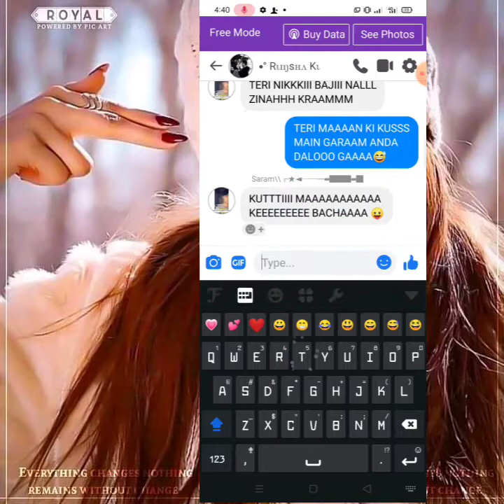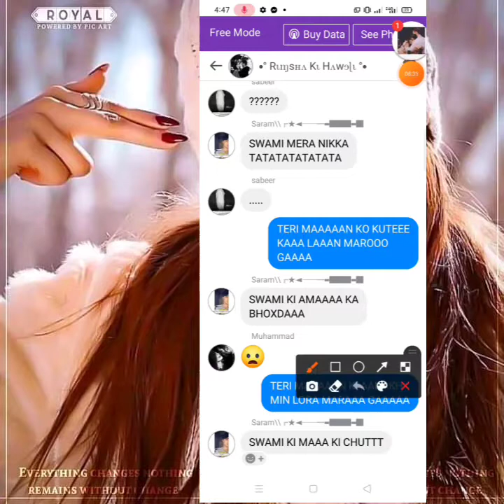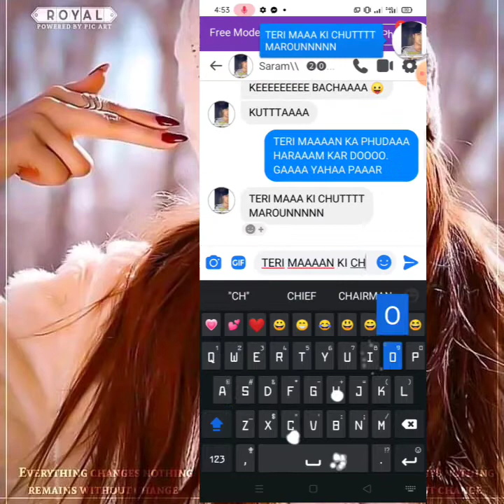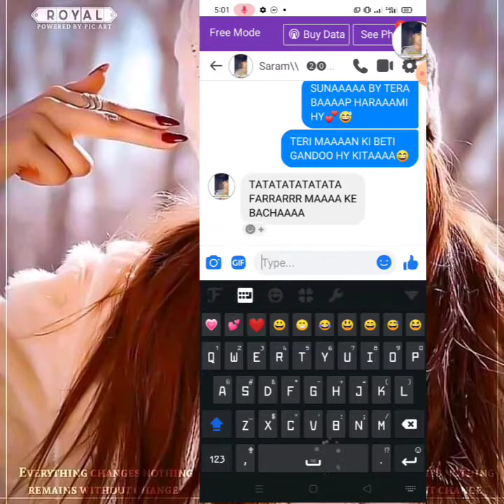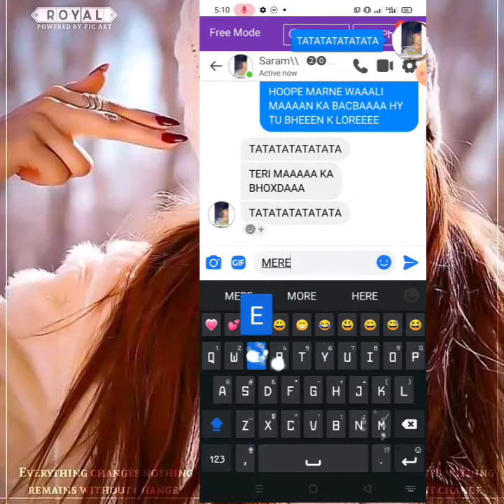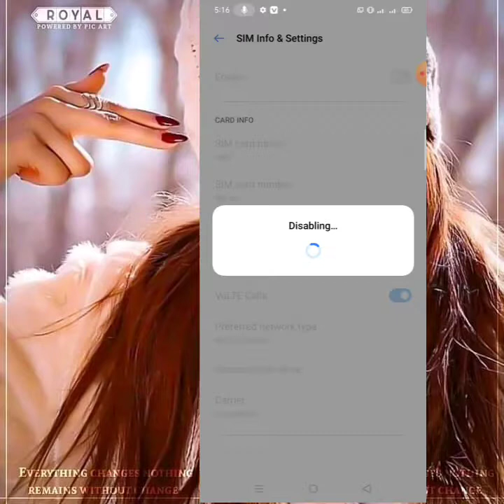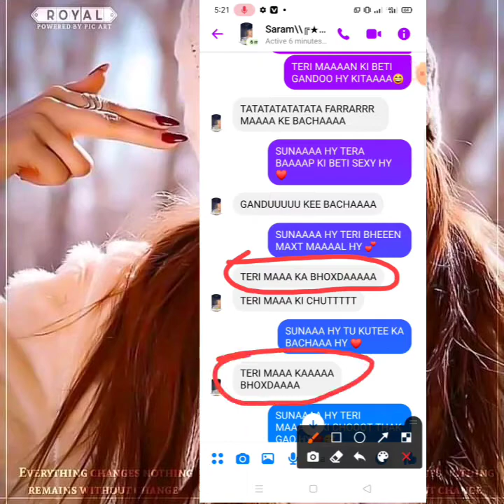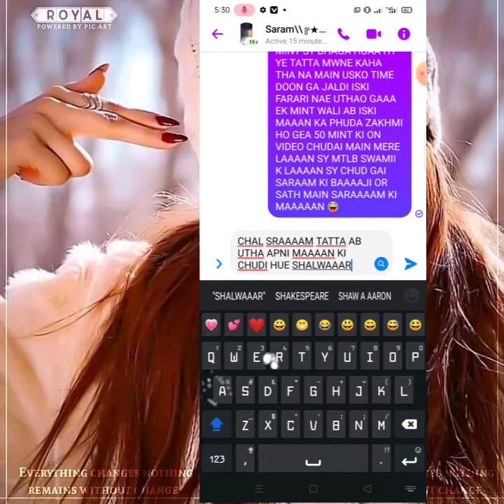S1PR4 K4 H3LP3R S4R4M 0N V1D39 50 M1N7 M41N F4R4R H9 G34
SW4M11 H3R3

S4R4M N4M1 K33R4 J9 K S1PR4 K4 H3LP3R T4TT4 HY S1PR4 K1 B4JI K4 PH9D4 B4CH4N3 44Y4 MGR KHUD K1 BH3N K4 PHUD4 M3R3 H4W4L3 K4R G34 HY 9K4T D3KH9 ISK1 R4ND1 K B4CH3 K9 TYP3 TK N43 44T1 😂